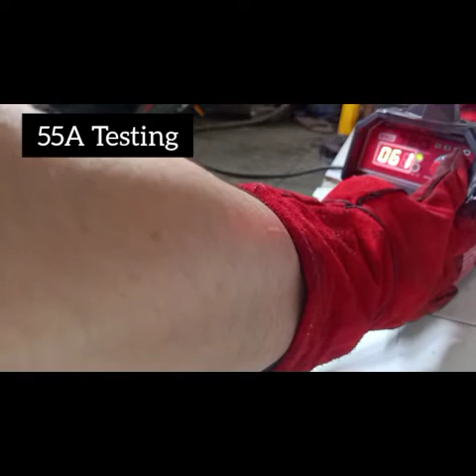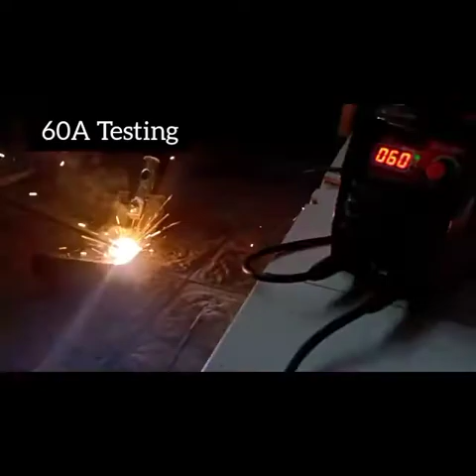Las listrik benz BSD 120 900W SMAW vs electrode rod 3.2mm di listrik rumah 1300w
Test ampere las listrik benz werkz dengan kawat 3.2mm dan listrik rumah 1300W.

pengetesan bertahap dari ampere 50-90.